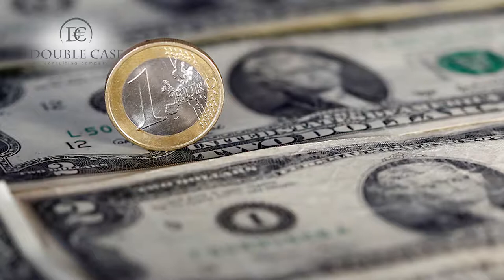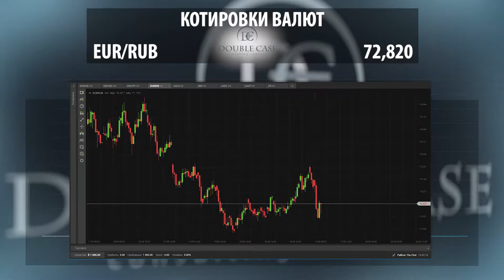Евро существенно подешевел. Рекомендации Эксперта.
После анонсирования ЕЦБ сворачивания программы количественного смягчения с сентября по декабрь, Евро существенно подешевел.
С технической точки зрения наблюдается нисходящая тенденция где рекомендуется заключение сделок на продажу, после завершения коррекции
Действуйте!

Ждем вас 1 июля, в отеле Radisson Blu на  бизнес-конференции  "Новые возможности"